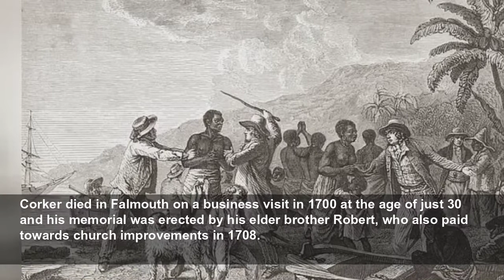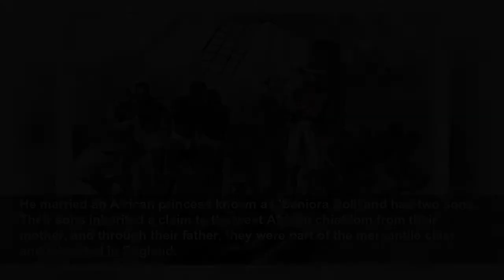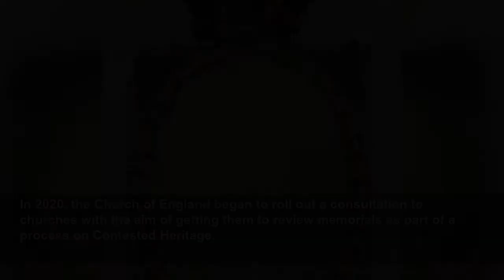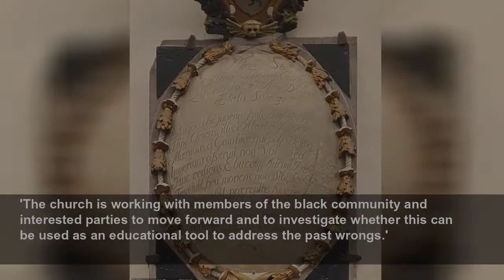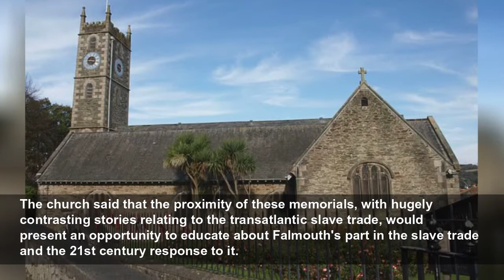Church's 300-year-old memorial to slave trader who married an African princess could be removed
The marble dedication to Thomas Corker (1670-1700) has been mounted on the wall of King Charles the Martyr church in Falmouth, Cornwall, since the early 1700s.
Daily Mail
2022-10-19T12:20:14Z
Campaigners are calling for the removal of a baroque memorial to a slave trader inside a Cornish church.
Born the second son of a mercantile family, Corker joined the Royal African Company as an apprentice aged 14 on the Guinea coast and rose through the ranks to become an agent at York Island, now Sherbro Island, in Sierra Leone.
He married an African chieftain's daughter known as 'Seniora Doll', of the Ya Kumba ruling house of the Yawri Bay area. The couple had two sons, whose descendants remained in Sierra Leone.
Corker died in Falmouth on a business visit in 1700 at the age of just 30 and his memorial was erected by his elder brother Robert, who also paid towards church improvements in 1708.
Petition organiser Kate Thomas said: 'If the Corker family and the Reverend had been proud of how Thomas Corker made his wealth as a slave trader, it would have been included in the eulogy. It was omitted. Instead, he was glorified.'
The church itself is now consulting over whether the memorial to Corker, who was born into a prominent Falmouth family and was himself baptised in the church, should remain.
Thomas Corker (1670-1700) was born in Falmouth, Cornwall, the second son of a merchant family, and baptised at King Charles the Martyr church on February 4, 1700.
At the age of 14, Corker was sent to the Guinea coast of western Africa as an apprentice to the Royal African Company. The group had a monopoly on British trade with West Africa, including gold, silver and slaves.
The Royal African Company promoted Corker to agent at the Company fort of York Island in the estuary of the river Sherbro in Sierra Leone.
He married an African princess known as 'Seniora Doll' and had two sons. Their sons inherited a claim to the west African chiefdom from their mother, and through their father, they were part of the mercantile class and educated in England.
In 1700, Thomas Corker made a business trip to Falmouth, bringing with him enslaved Africans, where he died on September 10, aged 30 years. His elder brother Robert (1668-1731) who remained in Falmouth as a merchant, commissioned a 'baroque marble and freestone monument' at the church he was baptised at in his memory. Robert also donated money for church improvements in 1708.
Thomas Corker's Euro-African sons established a family dynasty in Sierra Leone. The spelling of the family surname became Caulker. A family history titled 'The Caulkers of Sierra Leone: The Story of a Ruling Family and Their Times', written by Imodale Caulker-Burnett was published in 2010.
Ms Thomas added: 'The omission [of Corker's career] has created a collective amnesia about Falmouth's involvement in the Transatlantic slave trade down the generations of the people of Falmouth and instead Thomas Corker's memorial and the man himself have been admired by visitors to the church for over 300 years.'
Bishop Hugh Nelson said: 'We condemn the slave trade, which was abhorrent. We are deeply troubled by the existence of a memorial to Corker, who was a slaver, in a church which points us to the God of freedom and justice.
'Because the church is a public building, we want to continue this conversation with the wider community, and we welcome the opportunity to hear everyone's perspectives and views.
'It may be that removing the memorial is the best option, but there might also be better and more creative ways to remember those who suffered from the horrors of slavery in the past and to encourage more people to commit to a just and good world today.
'We want to explore those options as well - and then to come to a clear decision.'
In 2020, the Church of England began to roll out a consultation to churches with the aim of getting them to review memorials as part of a process on Contested Heritage.
King Charles the Martyr Church began their own process late last year to decide on action regarding the memorial's future.
In the months that have followed, there have been conversations with local councillors, members of the black community, local historians and a direct descendant on Thomas Corker who is of mixed heritage himself.
As a result of that first meeting, a decision was made to add a temporary notice while work continued which states: 'There is contested heritage around this memorial.
'The church is working with members of the black community and interested parties